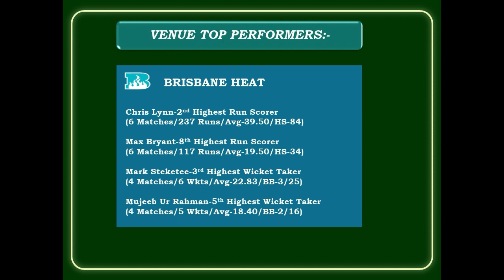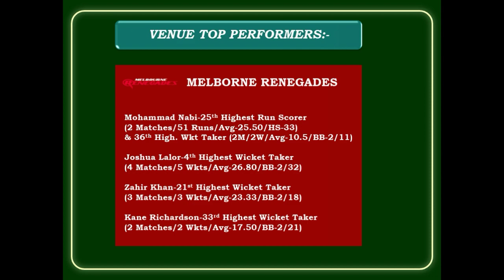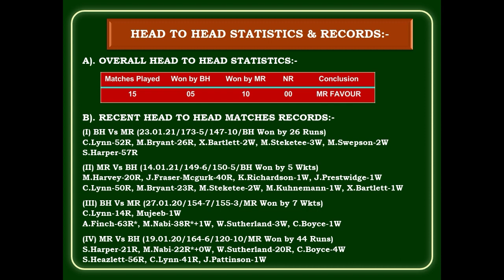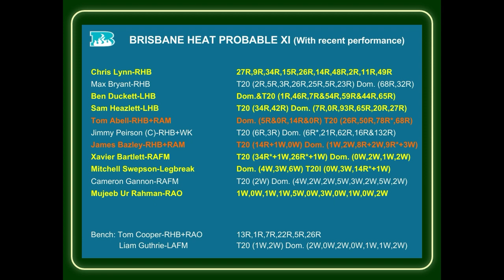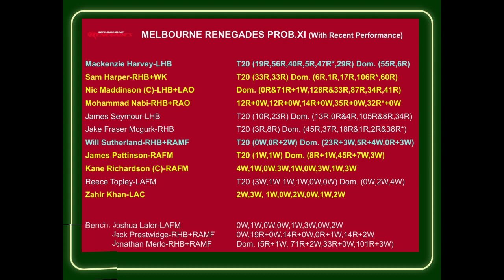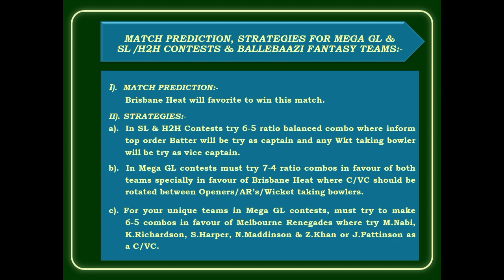FREE LEAGUE CODE AUS T20 - Brisbane Heat vs Melbourne Renegades Preview Big Changes😳 GL Good Match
Follow FanBlaze on Facebook
Follow FanBlaze on Telegram
Australian T20 - Brisbane Heat vs Melbourne Renegades Preview, Fantasy Teams, H2H/SL and GL

FanBlaze is a one-stop app for cricket fans where they not only get regular live scores and match statistics but it’s a platform where every 'Fan' gets an opportunity to voice their opinions on various topics in the cricket arena. From squad changes to controversies, FanBlaze is your mode of communicating your take on what's trending in the cricketing world. With our latest feature 'FanPolls' we make sure true cricket fans find their voice and never shy away from expressing what they feel.
Daily fanpolls on the app to voice your opinion on matches, hot topics, and more
Follow the game like never before: get live scores, match gyaan, and complete scorecard on the go
Follow fantasy experts on the app and get hands-on articles and videos for top-notch fantasy cricket tips and tricks.
India’s No. 1 Fantasy News App - Get all the cricket news in video and short articles in one place.
FanBlaze is the hub of Cricket fans that provides you a platform to voice your opinion on the latest trending topics, controversies, live matches, etc. with our latest FanPolls feature. Get match-winning tips for playing fantasy games directly from our experts. It includes all the latest news, articles, and videos that further assist you in making your teams on fantasy playing platforms.
Match Gyaan- Get match info with regular pitch and conditions

Get All Live Updates of The T20 World Cup
FanBlaze is intended to cover all the matches of the T20 World Cup. India’s Number 1 user-opinion platform provides you with the latest match updates, near-to-accurate predictions, and fantasy tips every day for all the matches beforehand.
Our FanBlaze experts not only furnish match predictions but also provide you with the analysis of matches as well as player performances. This eventually benefits you in player selection while you finalize your teams on the fantasy playing platforms.
- FanBlaze Features
* One-stop shop for every cricket lover
* Daily Fanpolls to VoiceYourOpinion
* Fantasy teams for all international and domestic leagues
* Best fantasy experts under one roof
* Excellent performing fantasy teams
* Live score, commentary, latest news, videos, and more
- How to Use:

1. Download and Install the App on your Mobile Device
2. Enter your mobile number and Sign in with an OTP
3. Participate in daily fanpolls
4. Read Expert tips and Updated teams of Fantasy Apps
DOWNLOAD FANBLAZE APP NOW!